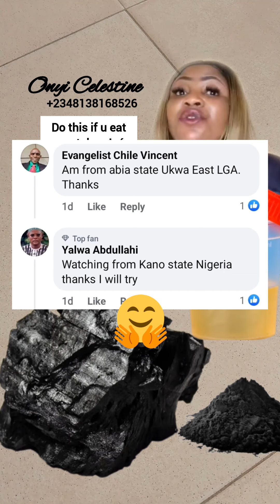If you eat or match pøisón, do this...